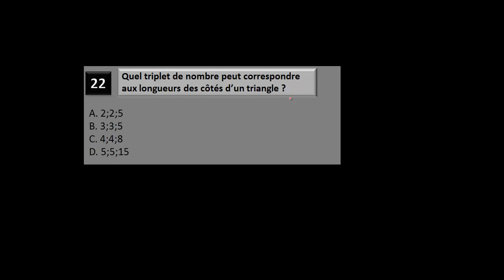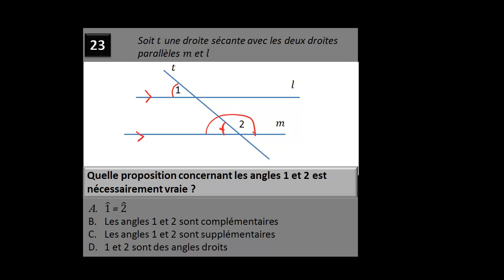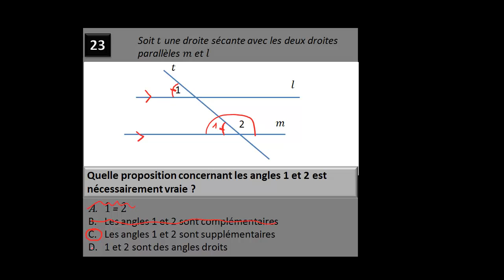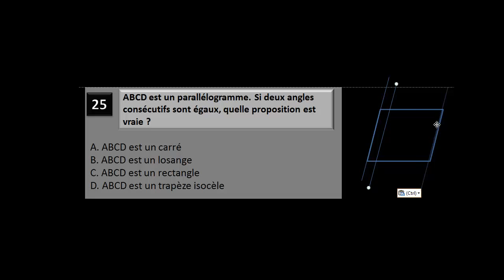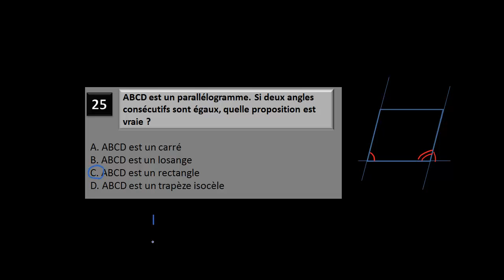Test de Géométrie - Triangles et parallélogrammes